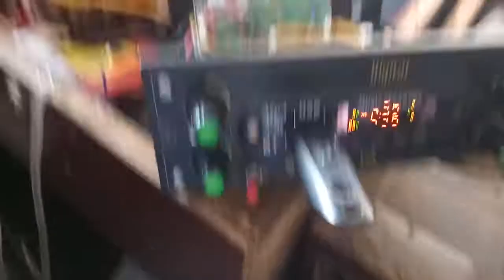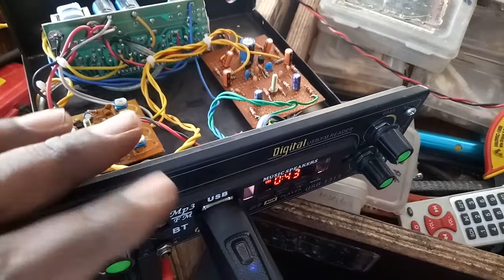New surrounding bass and treble hiper sound dick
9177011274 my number